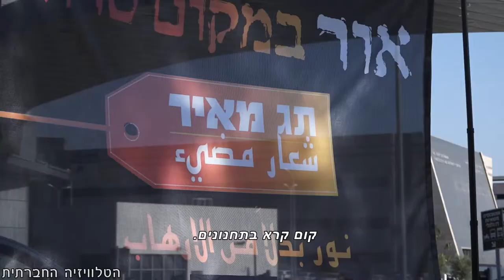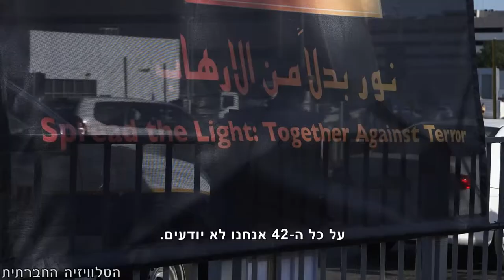לרפואת בני משפחת דוואבשה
עם תחילתו של חודש אלול, חודש הרחמים והסליחות, ושבועיים לאחר אירוע הטרור היהודי בו נרצחו אב ובנו ממשפחת דוואבשה, התקיים אירוע סליחות ותפילה בשערי בית החולים תל השומר לרפואת בני משפחת דוואבשה. האירוע התקיים ב-17 באוגוסט (2015) על ידי פורום "תג מאיר" ובית תפילה ישראלי.